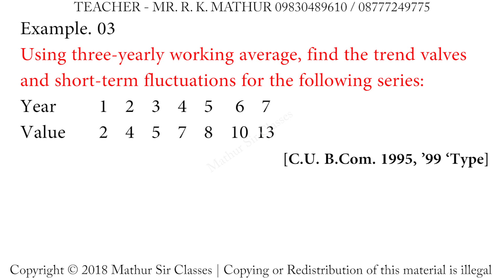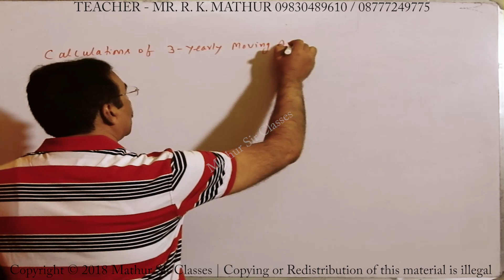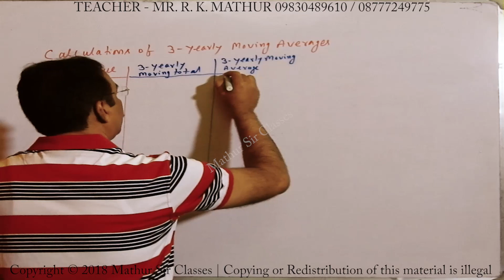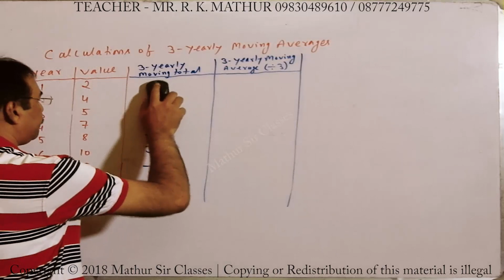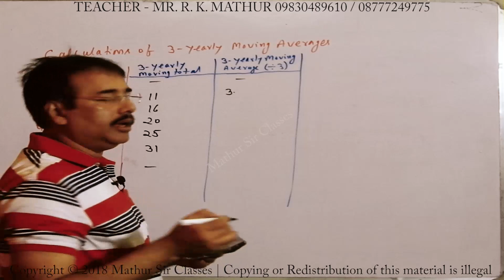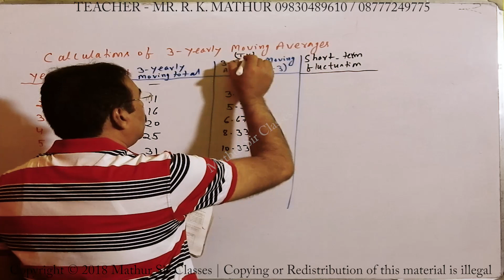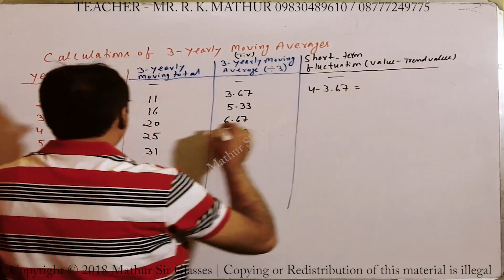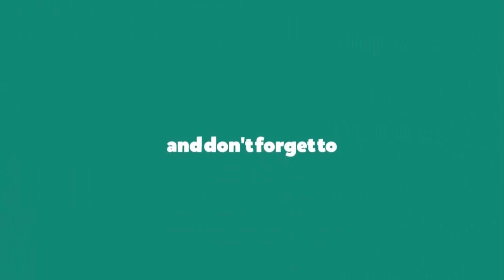Trend Values and short term fluctuations year 1999 solved | Statistics | Mathematics | Mathur Sir